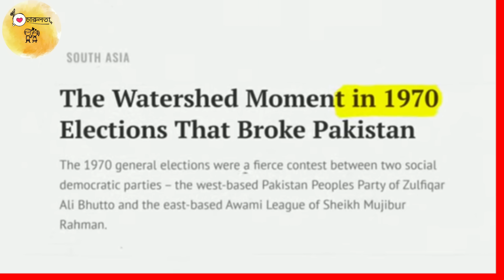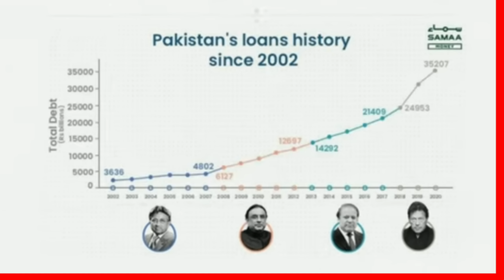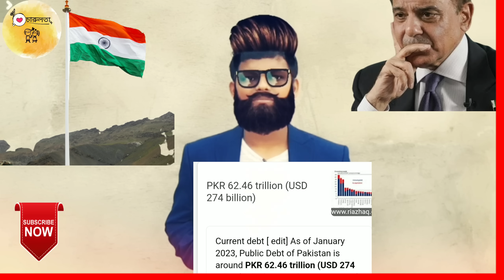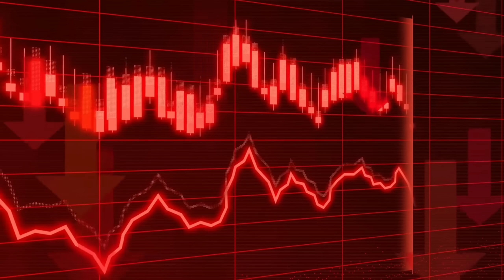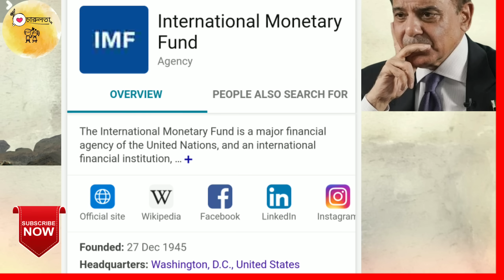Pakistan economy | why pakistan economy crashed | ভারতের ওপর প্রভাব পাকিস্তানের অর্থনীতির | part -2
Pakistan economy | why pakistan economy crashed | ভারতের ওপর প্রভাব পাকিস্তানের অর্থনীতি |

Pakistan অর্থনীতি কেন ভেঙে পড়ল  | কেন পাকিস্তানের কাছে কোন টাকা নেই ? | economy Explain | Part-02

My favourite T-SHIRT